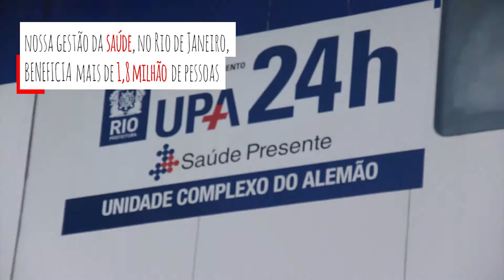Somos Viva Rio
O Viva Rio é uma organização comprometida com a pesquisa, o trabalho de campo e a formulação de políticas públicas com o objetivo de promover a cultura de paz e a inclusão social.

Créditos:
Coordenação de comunicação:
Ronaldo Lapa

Produção e roteiro:
Joana Medina

Edição:
Vitor Madeira

Projeto gráfico:
Luana Assis

Imagens:
Vitor Madeira
Paulo Barros
Alex Viadé